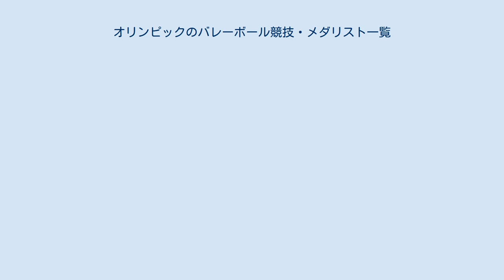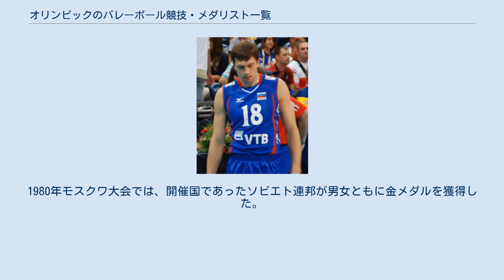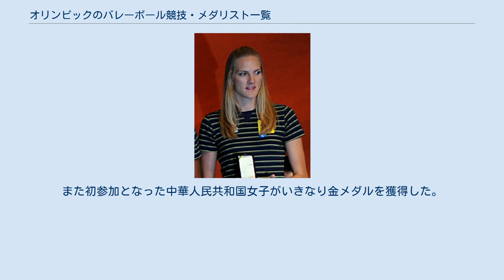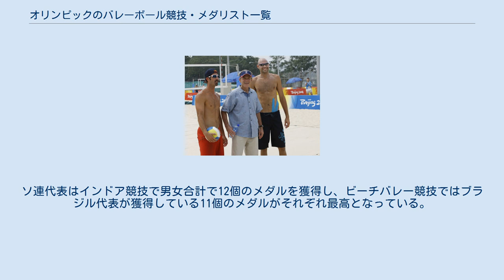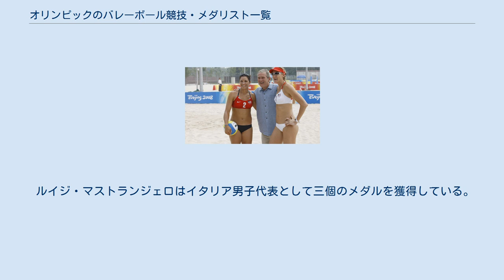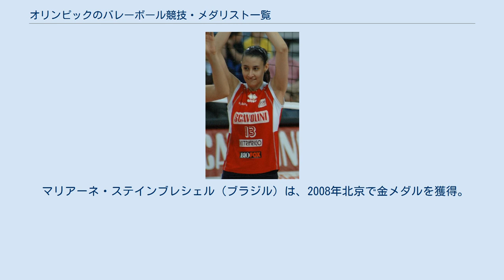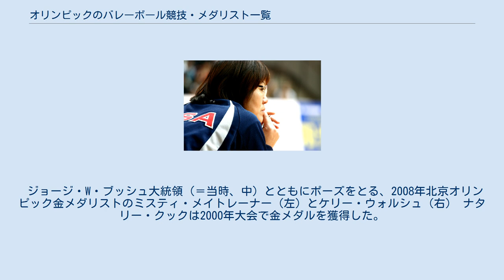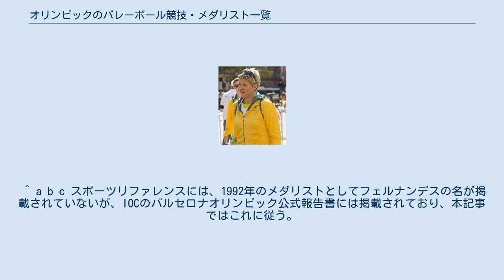オリンピックのバレーボール競技・メダリスト一覧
郎平はロサンゼルスオリンピック金メダリスト（中華人民共和国代表）であり、女子チーム監督として北京オリンピックではアメリカを銀メダルへ、リオデジャネイロオリンピックでは中華人民共和国代表を金メダルへ導いた。
 オリンピックのバレーボール競技・メダリスト一覧（オリンピックのバレーボールきょうぎ・メダリストいちらん）は、1964年から行われているオリンピックのバレーボール競技におけるメダリストの一覧である。
 バレーボールは、近代オリンピック（夏季オリンピック）において実施されているスポーツ競技で、二種目が実施されている。
すなわち6人制インドアで実施されるこれまでのバレーボールに加え、新たに加わったビーチバレーである。
6人制バレーボールは、1957年にソフィアで開催された第53次国際オリンピック委員会総会において、1964年東京オリンピックからバレーボール競技が実施されることが決定した。
 ソビエト連邦チームは、1964年東京から1980年モスクワ大会まで、5大会連続で男女ともにメダルを獲得し続けた。
日本女子は初開催の東京で金メダルを獲得し、その後の2大会で銀メダルに輝いている。
1976年モントリオール大会では、新戦法であるトマシュ・ボイトビッチのバックアタックを擁したポーランド男子が唯一の金メダルを奪取した。
これに先立ちポーランド女子は、1964年・1968年の二大会で銅メダルを獲得している。
1980年モスクワ大会では、開催国であったソビエト連邦が男女ともに金メダルを獲得した。
なお同大会において、ブルガリアが男女チーム共に唯一のメダルを獲得している。
 アメリカ合衆国主導による1980年モスクワ大会ボイコットへの対抗措置として、ソビエト連邦とその一部同盟国は、1984年ロサンゼルス大会を「セキュリティ上に問題あり」としてボイコットに踏み切った。
同大会ではアメリカ合衆国代表が男子が金、女子が銀のいずれも初のメダルを獲得している。
また初参加となった中華人民共和国女子がいきなり金メダルを獲得した。
アメリカ合衆国男子代表は、1988年大会で二連覇を遂げ、ペルー女子が史上唯一のメダル（銀メダル）を獲得した。
ソビエト連邦チームは男子が銀メダル、女子が金メダルを獲得したがこれが最後のメダルとなった。
 1990年から1991年にかけてのソビエト連邦の崩壊に伴い、ソビエト連邦構成国15のうちバルト三国を除く12か国が、EUN代表として1992年のバルセロナオリンピックに加わった。
同大会においてEUNは銀メダルを獲得し、キューバが初の金メダルに輝いている。
また男子競技においてはブラジルは初制覇を遂げ、オランダが初メダルを手にしている。
 1993年9月18日にモンテカルロで開催された第101次IOC総会において、ビーチバレー競技（男女種目）を1996年のアトランタ大会から採用することを投票で決定した。
ビーチバレー初開催となったアトランタ大会では、男子がアメリカ合衆国（カーチ・キライ、ケント・ステフェス組）、女子がブラジル（ジャッキー・シルバ、サンドラ・ピレス組）が初代王者となった。
同大会のインドア競技では、バルセロナの男子大会で初の銀メダルを獲得したオランダが初の金に輝いている。
2000年のシドニー大会では、ビーチバレー女子で地元のオーストラリア（ナタリー・クック、ケリー・ポットハースト組）が優勝している。
またロシア代表チームがソ連崩壊後の単独チームとして男女ともに銀メダルを獲得した。
2004年のアテネ大会では、スペインがビーチバレーで銀メダルを獲得したが、これはバーボール競技・ビーチバレー競技における唯一のメダルとなっている。
女子ビーチバレーにおいては、アメリカ合衆国のミスティ・メイ（現姓・メイトレーナ）とケリー・ウォルシュ（同ウォルシュ・ジェニングス）が金メダルを獲得し、以降の大会で三連覇している。
2004年のアテネ大会において、男子インドア種目でアメリカ合衆国が三度目の金メダルに輝き、旧ソ連代表の記録に並んだ。
ソ連代表はインドア競技で男女合計で12個のメダルを獲得し、ビーチバレー競技ではブラジル代表が獲得している11個のメダルがそれぞれ最高となっている。
ただしブラジルチームはインドアでも9個のメダルを獲得しており、インドア・ビーチ合計の獲得メダル数20は他国を圧倒している。